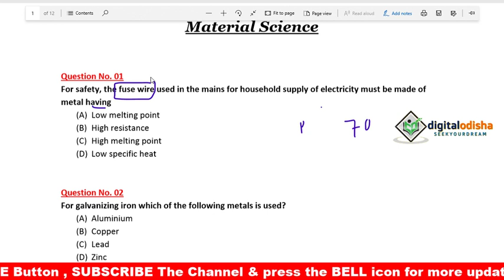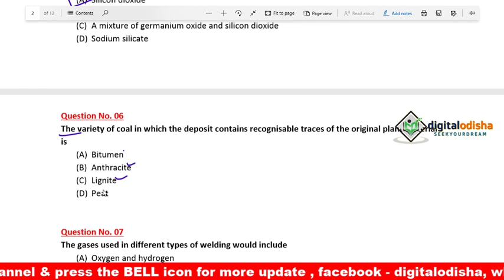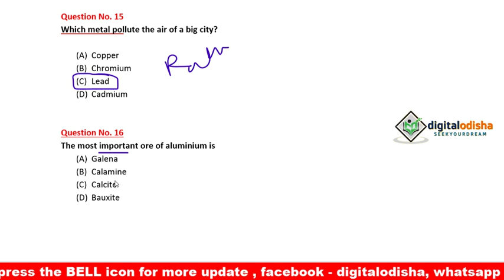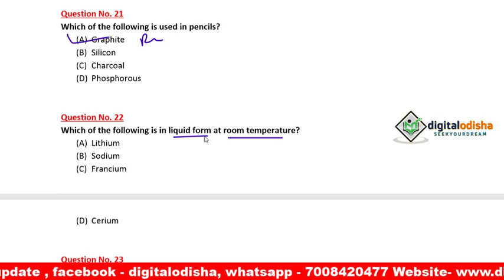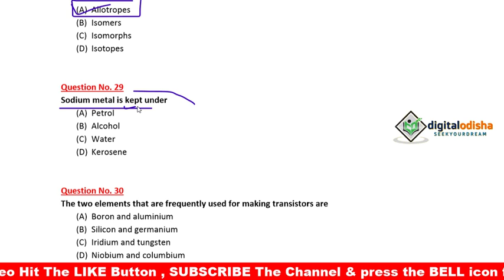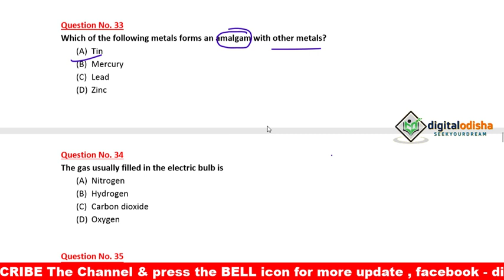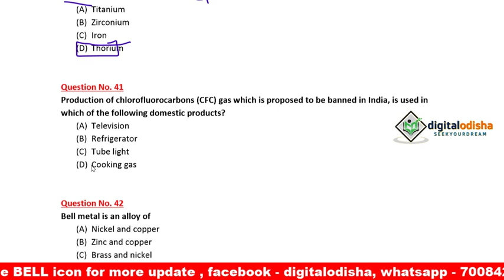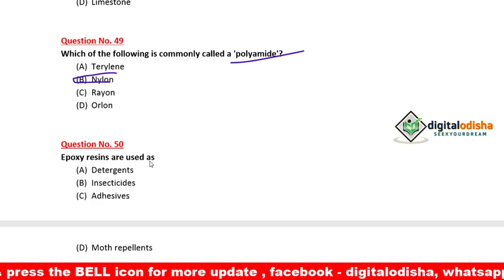SCIENCE MCQ Odia LIVE || Odia GK || PART- 5 || RAILWAY|| NTPC || OSSSC || By Digital odisha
Dear Aspirants,

Odia gk
Science mcq
 odia gk
 odia  science mcq
 odia science